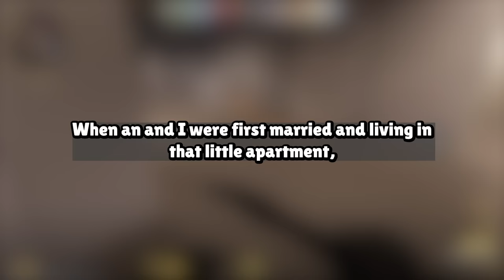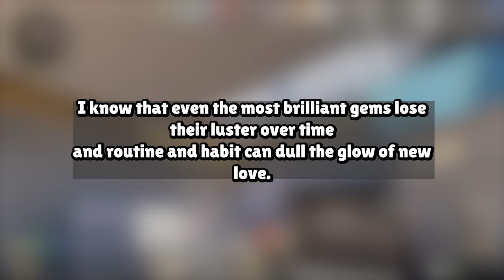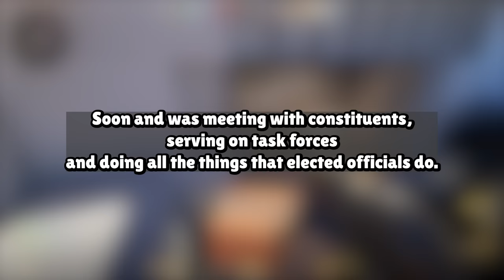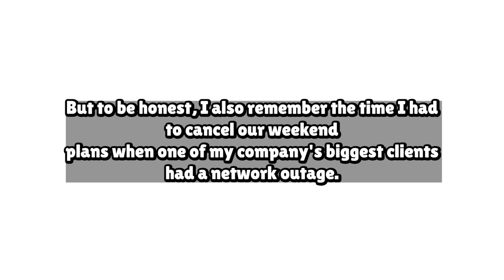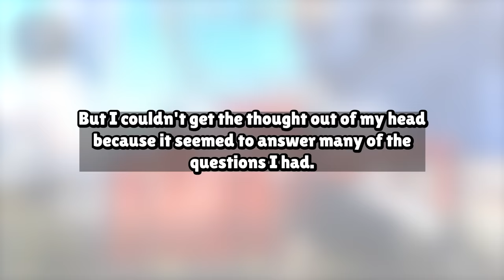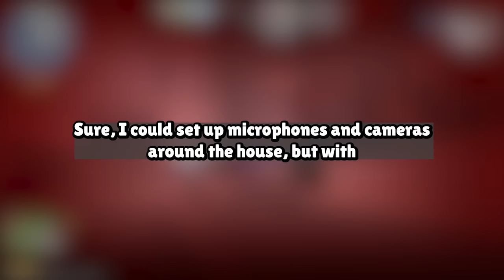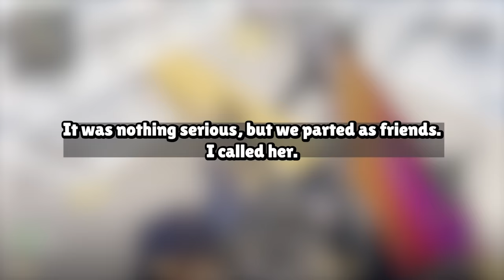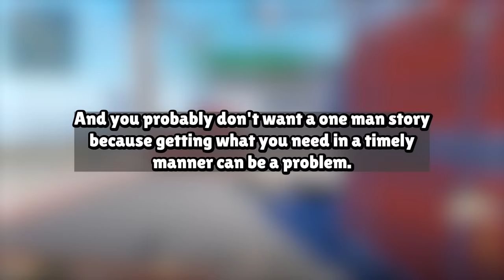I Jailed My Wife For Cheating On Me - Sweet Revenge Reddit Cheating Story Audio Book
Our Work Process:
1. Come up with questions, research, script, come up with opinions/commentary, polish until ready for recording.
2. Record voice acting the stories/questions, sharing thoughts and opinions and performing it in a creative and transformative fashion for viewers to enjoy.
3. Record gameplay until there is enough interesting footage to use for the background
4. Throw the gameplay in the editing software and then begin typing up the captions, cutting/trimming the voice acting, adding SFX, color correction, removing/adding clips, etc.
5. Final review of the video, if video is not up to the quality desired for this channel. Either go back into the editing software, re-record some lines, change opinions/commentaries.

Based on the book:
STRANGER BREW